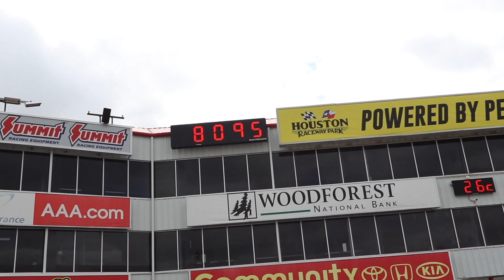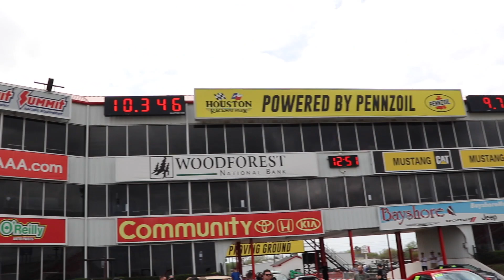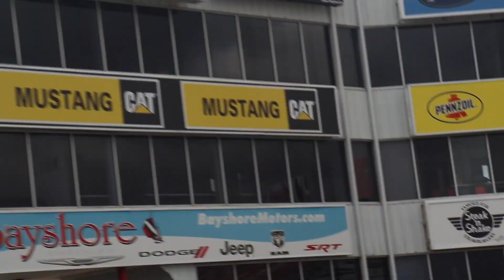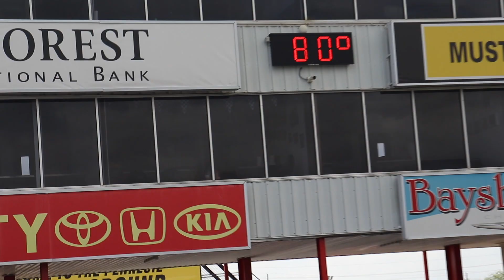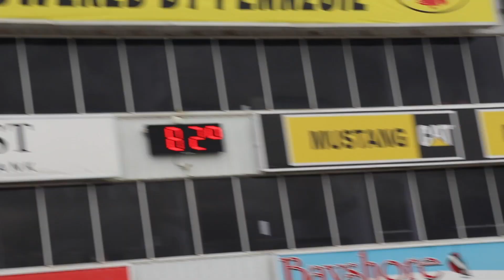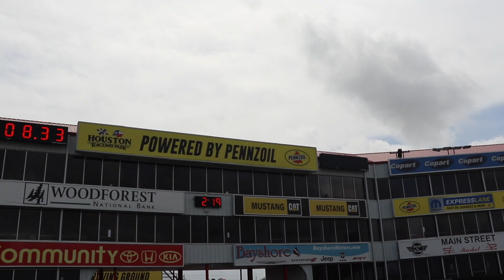DAY 1 OF TX2K20! (Test & Tune) GTR CRASH... And RECORD SETTING SUPRAS!!! [FT. Special Guests]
DAY 1 OF TX2K20 Was a blast! Special Thanks to Rush and Drod for coming all the way to Texas, and having to be around me lol I don’t know how they can handle all that stress… haha! Today we kick TX2K off with a bang, and sadly a gtr crash…￼￼￼ I’m glad the driver was okay! We also got some record setting supras that raced today, and plenty more that will not wanna miss! More ridiculousness to come in the next video! Thanks for suffering through this video! LOVE YOU GUYS!!! I gotta go WORK!

My-

••Discounts/ what’s on the car!••

•Wicker bill, and rock guards from @zl1addons

•The beautiful led's purchased from @diodedynamics @prezywerkz @lightingtrendz

•Performance done by @mopar__mike @prestige_auto_works

•Amazing DRL/ Headlight setup installed by @modfx

•All interior badges by @rebadgedesign

•Rear diffuser by @ikonmotorsports

•Spiked lug nuts by @venum_wheel

•Splitter/ Sideskirts/ Rear splats from @nextlevelworx

All of my AMAZING VINYL/DECAL/MERCH work from @lsa_designs

Beautiful color matched painted pieces done by @rhinocoat